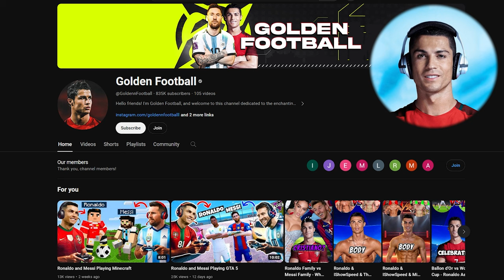Ronaldo and Messi Playing Fifa Pack Opening Battle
Ronaldo and Messi go head-to-head in a pack opening battle in EA FIFA FC 24! 🏆⚽

These legendary footballers are competing fiercely to grab the best players. Who will be luckier? Which players will they pull? Watch and find out! 🤔